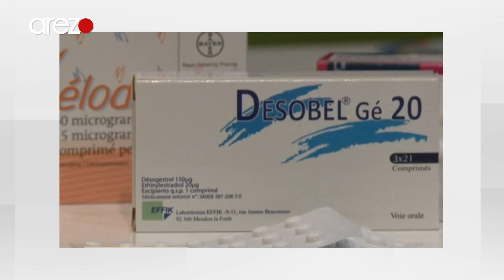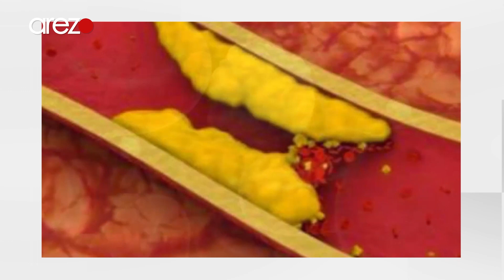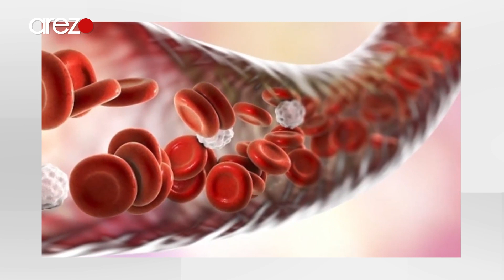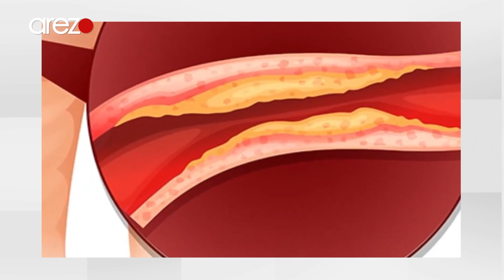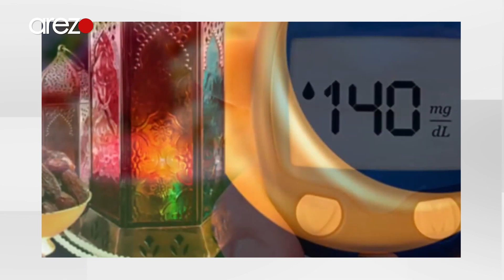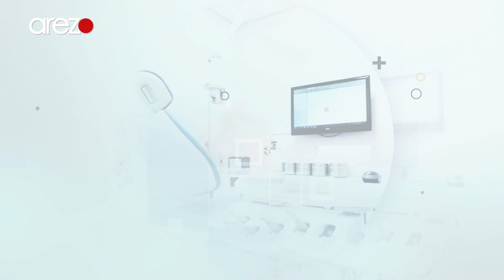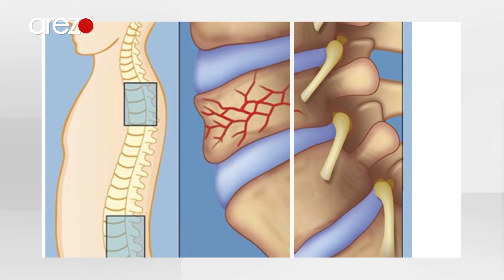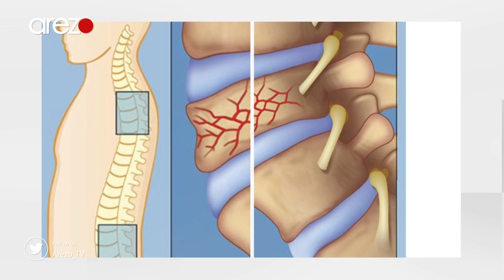EP: 15 | اکسیجن - افرادی که در ماه مبارک رمضان دل‌جوش می‌شوند از کدام غذا‌ها پرهیز کنند؟